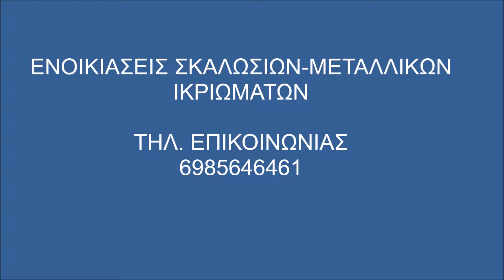Σκαλωσιές Παλλήνη Ενοικιάσεις Σκαλωσιών-Μεταλλικών Ικριωμάτων Skalwsies Pallini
Ενοικιάσεις σκαλωσιών ΠΑΛΛΗΝΗ ΤΟΠΟΘΕΤΗΣΕΙΣ ΣΚΑΛΩΣΙΩΝ ΠΑΛΛΗΝΗ Πύργοι Σκαλωσιές ΠΑΛΛΗΝΗ ΣΚΑΛΩΣΙΕΣ ΟΙΚΟΔΟΜΩΝ ΠΑΛΛΗΝΗ Σκαλωσιές με ρόδες ΠΑΛΛΗΝΗ ΣΚΑΛΩΣΙΕΣ ΣΥΝΑΥΛΙΩΝ ΠΑΛΛΗΝΗ Σκαλωσιές Κερκίδες ΠΑΛΛΗΝΗ ΣΚΑΛΩΣΙΕΣ ΚΙΝΗΤΕΣ ΠΑΛΛΗΝΗ Σκαλωσιές Αλουμινίου ΠΑΛΛΗΝΗ ΔΙΧΤΥΑ ΠΡΟΣΤΑΣΙΑΣ ΠΑΛΛΗΝΗ Σκαλωσιές Ράμπες ΠΑΛΛΗΝΗ ΣΚΑΛΩΣΙΕΣ ΠΛΑΤΦΟΡΜΕΣ ΠΑΛΛΗΝΗ Ικριώματα ΠΑΛΛΗΝΗ ΣΚΑΛΩΣΙΕΣ ΠΛΟΙΩΝ ΠΑΛΛΗΝΗ Σκαλωσιές Σκαφών ΠΑΛΛΗΝΗ ΣΚΑΛΩΣΙΕΣ ΒΙΟΜΗΧΑΝΙΑΣ ΠΑΛΛΗΝΗ Σκαλωσιές Κλιμακοστάσια ΠΑΛΛΗΝΗ ΣΚΑΛΩΣΙΕΣ ΜΕΤΑΛΛΙΚΕΣ ΠΑΛΛΗΝΗ Σκαλωσιές Καινούριες ΠΑΛΛΗΝΗ ΣΚΑΛΩΣΙΕΣ ΕΝΟΙΚΙΑΣΗ ΠΑΛΛΗΝΗ Σκαλωσιές με ασφάλεια ΠΑΛΛΗΝΗ ΣΚΑΛΩΣΙΕΣ ΕΝΟΙΚΙΑΣΕΙΣ ΠΑΛΛΗΝΗ Σκαλωσιές Τροχήλατες ΠΑΛΛΗΝΗ Αναλαμβάνουμε ενοικιάσεις σκαλωσιών Enoikiasi Skalwsies PALLINI Enoikiasi Skalosias PALLINI Skalwsies Oikodomis PALLINI Ikriwmata PALLINI Exedres Ergasias PALLINI Anavatoria PALLINI Enoikiasi Skalwsias PALLINI Skalwsies Timi PALLINI Skalwsies Prosfora PALLINI Metallika Iriwmata ΣΤΑΘΕΡΕΣ ΣΚΑΛΩΣΙΕΣ ΠΑΛΛΗΝΗ ΜΕ ΡΟΔΕΣ ΣΚΑΛΩΣΙΕΣ ΠΑΛΛΗΝΗ ΜΕΤΑΛΛΙΚΕΣ ΣΚΑΛΩΣΙΕΣ ΠΑΛΛΗΝΗ ΑΛΟΥΜΙΝΙΟΥ ΣΚΑΛΩΣΙΕΣ ΠΑΛΛΗΝΗ ΠΑΤΑΡΙΑ ΣΚΑΛΩΣΙΕΣ ΠΑΛΛΗΝΗ ΕΞΕΔΡΕΣ ΣΚΑΛΩΣΙΕΣ ΠΑΛΛΗΝΗ ΡΑΜΠΕΣ ΣΚΑΛΩΣΙΕΣ ΠΑΛΛΗΝΗ ΚΕΡΚΙΔΕΣ ΣΚΑΛΩΣΙΕΣ ΠΑΛΛΗΝΗ ΚΙΝΗΤΕΣ ΣΚΑΛΩΣΙΕΣ ΠΑΛΛΗΝΗ ΤΡΟΧΗΛΑΤΕΣ ΣΚΑΛΩΣΙΕΣ ΠΑΛΛΗΝΗ ΙΔΙΩΤΕΣ ΣΚΑΛΩΣΙΕΣ ΠΑΛΛΗΝΗ ΑΡΧΙΤΕΚΤΟΝΕΣ ΣΚΑΛΩΣΙΕΣ ΠΑΛΛΗΝΗ ΜΗΧΑΝΙΚΟΥΣ ΣΚΑΛΩΣΙΕΣ ΠΑΛΛΗΝΗ ΚΑΤΑΣΚΕΥΑΣΤΕΣ ΣΚΑΛΩΣΙΕΣ ΠΑΛΛΗΝΗ ΤΕΧΝΙΤΕΣ ΣΚΑΛΩΣΙΕΣ ΠΑΛΛΗΝΗ ΕΤΑΙΡΕΙΕΣ ΕΚΔΗΛΩΣΕΩΝ ΣΚΑΛΩΣΙΕΣ ΠΑΛΛΗΝΗ ΠΥΡΓΟΙ ΣΚΑΛΩΣΙΕΣ ΠΑΛΛΗΝΗ τοποθετήσεις σκαλωσιών εγκαταστάσεις σκαλωσιών για ανέγερση, επισκευή διακόσμηση κτιρίων πλοίων Αρχιτεκτονικών ειδικών κατασκευών Καλλιτεχνικών Έργων θεατρικών κατασκευών Βιομηχανικών κατασκευών Βιομηχανικών Εγκαταστάσεων. Ενοικιάσεις σκαλωσιών Εξωτερικών Ενοικιάσεις Εσωτερικών Χώρων. Ενοικιάσεις σκαλωσιών Αρχαιολογικών Εξωτερικών Ενοικιάσεις Εσωτερικών Χώρων. Άριστη Συνεργασία με Εργολάβους Ενοικίαση σκαλωσιών τοποθέτηση σκαλωσιών εγκατάσταση σκαλωσιών Σκαλωσιές με ρόδες Σταθερές Σκαλωσιές Πύργοι Σκαλωσιές Ικριώματα Σκαλωσιές κιγκλιδώματα Αλουμινίου Κατασκευές Σκαλωσιές Κλιμακοστάσια Σκαλωσιές Βοηθητικές Σκάλες Σκαλωσιές Ράμπες Σκαλωσιές Πλαίσια Σκαλωσιές Κερκίδες Σκαλωσιές Μεταλλικές Δίχτυα προστασίας Σκαλωσιές Πλατφόρμες Σκαλωσιές Ειδικές Σκαλωσιές Πατάρια Μεταλλικές Σκαλωσιές Enoikiaseis Topothetiseis Egkatastaseis Skalosion STATHERES SKALOSIES PALLINI METALLIKES SKALOSIES PALLINI ALOUMINIOY SKALOSIES PALLINI PATARIA SKALOSIES PALLINI EXEDRES SKALOSIES PALLINI RAMPES SKALOSIES PALLINI KERKIDES SKALOSIES PALLINI TROHILATES SKALOSIES PALLINI KINITES SKALOSIES PALLINI IDIOTES SKALOSIES PALLINI ARHITEKTONES SKALOSIES PALLINI MIHANIKOYS SKALOSIES PALLINI KATASKEYASTES SKALOSIES PALLINI TEHNITES SKALOSIES PALLINI ETAIREIES EKGILOSEON SKALOSIES PALLINI PYRGOI SKALOSIES PALLINI Κινητές Σκαλωσιές Μεταλλικά Δάπεδα Σκαλωσιές Κλιμακοστάσια Σκαλωσιές Εκδηλώσεων Σκαλωσιές Καλλιτεχνικών Εκδηλώσεων Σκαλωσιές Κερκίδες Εκδηλώσεων Σκαλωσιές Συναυλιών Σκαλωσιές Πατάρια Συναυλιών Σκαλωσιές Ράμπες Συναυλιών Σκαλωσιές Πλατφόρμες Συναυλιών Σκαλωσιές Ικριώματα Συναυλιών Σκαλωσιές Κερκίδες Συναυλιών Κινητές Σκαλωσιές Συναυλιών Σκαλωσιές για φεστιβάλ Σκαλωσιές για συναυλίες Σκαλωσιές για αθλητικές εκδηλώσεις Σκαλωσιές για Οικοδομικές Εργασίες Σκαλωσιές για Ανακαινίσεις Σπιτιών και κτιρίων Σκαλωσιές για Εργολάβους Σκαλωσιές για ιδιώτες Σκαλωσιές για Μηχανικούς Σκαλωσιές για Κατασκευαστές Σκαλωσιές για Ελαιοχρωματιστές Σκαλωσιές Ενοικίαση σκαλωσιών Τοποθέτηση σκαλωσιών Εγκατάσταση σκαλωσιών Με ασφάλεια για τους εργαζομένους. Σκαλωσιές για Αρχιτέκτονες Σκαλωσιές για Επαγγελματίες Σκαλωσιές για Υδραυλικούς Σκαλωσιές για Τζακάδες Σκαλωσιές για Τζαμάδες Σκαλωσιές για Συντήρηση κτιρίων Σκαλωσιές για Επισκευές διατηρητέων Σκαλωσιές για Συντήρηση σκαφών Σκαλωσιές για Σοβατζήδες Σκαλωσιές για Τεχνίτες Μονώσεων Σκαλωσιές για Οικοδομικές Κατασκευές Σκαλωσιές για Κερκίδες Σκαλωσιές για κάθε είδους Επισκευή